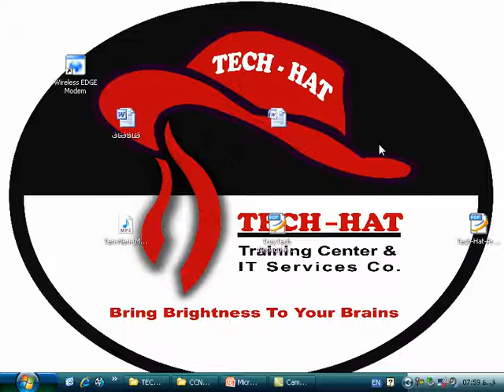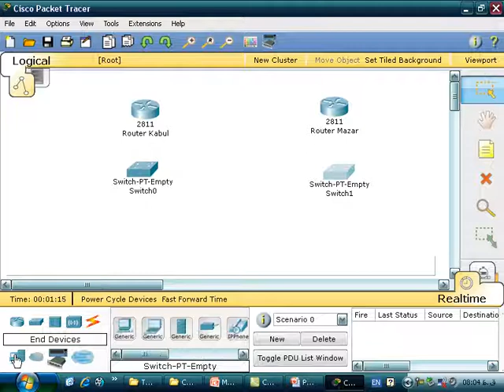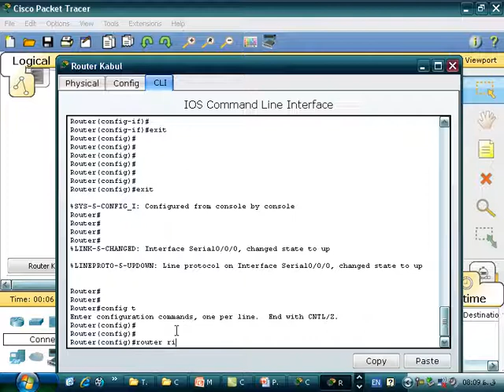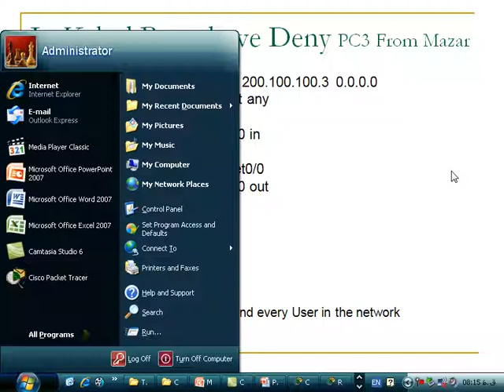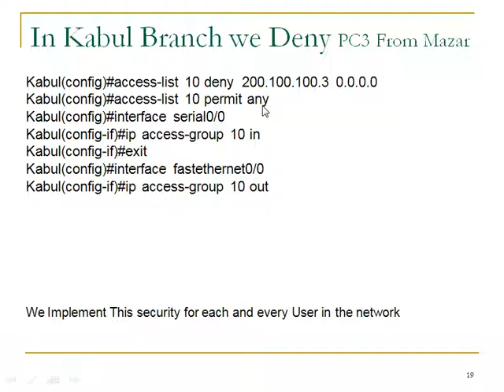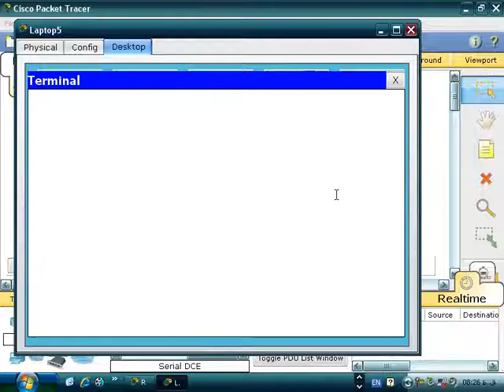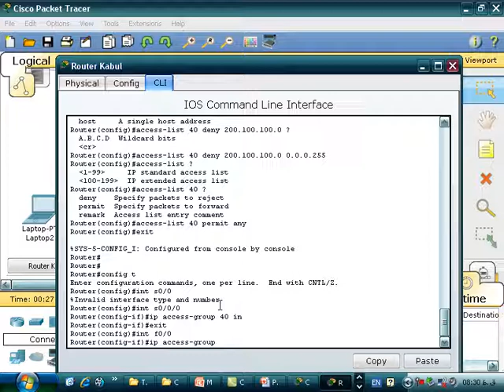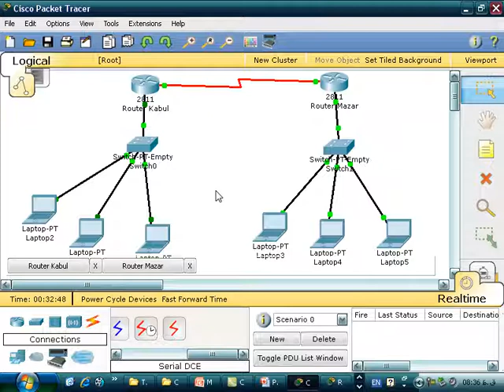CCNA Day 51 Standard Access List Practical LAB By Ustad Barekzai